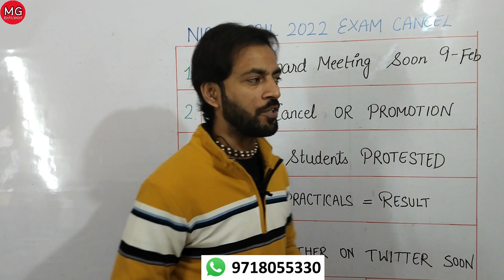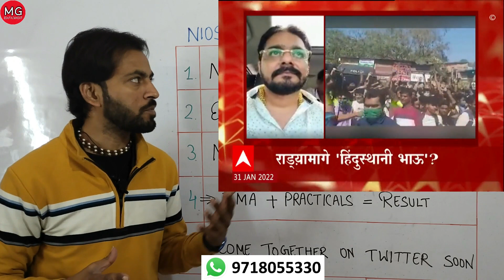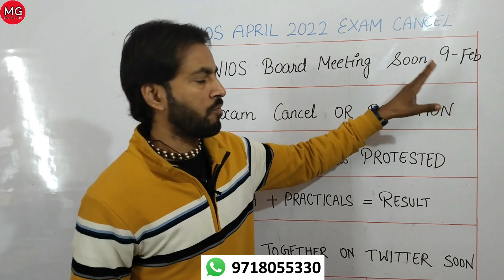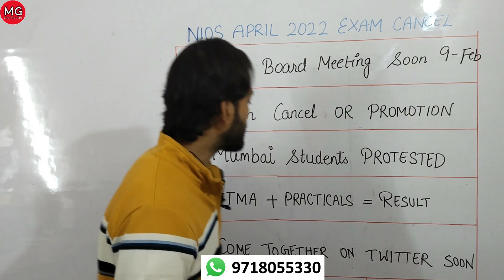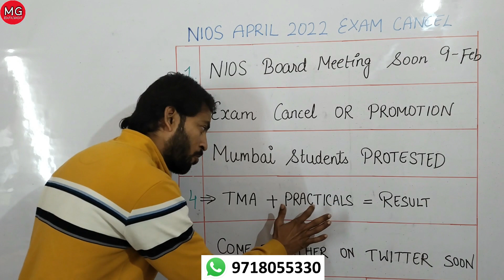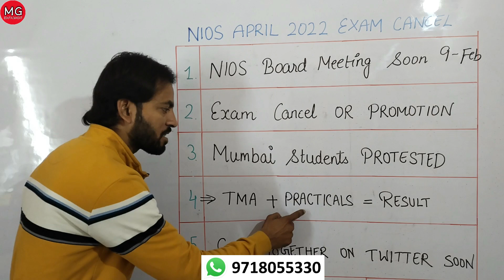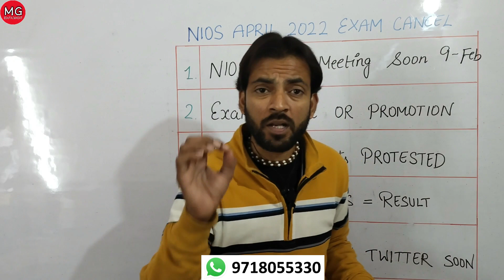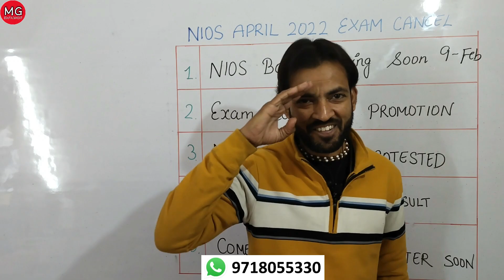Nios April 2022 Exam Cancel || Nios Exam 2022 Cancelled || Nios Big Updates Today || Tma Last Date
Nios April 2022 Exam Cancel || Nios Exam 2022 Cancelled || Nios Big Updates Today || Tma Last Date || @MGEDUTAINMENT

Dear Students In this video I explained you about how Nios April 2022 Exam Cancel.Nios Exam 2022 Cancelled news. Also told you about Nios Big Updates Today. What is Tma Last Date.

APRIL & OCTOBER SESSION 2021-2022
               NIOS CLASS 12th SOLVED TMA
INDIAN CULTUER AND HERITAGE ENGLISH MEDIUM :
PHY. EDU. & YOGA ENGLISH MEDIUM :
PHY. EDU. & YOGA HINDI MEDIUM :

science & technology english medium  :
science & technology hindi medium  :
ECONOMICS english medium  :
ECONOMICS hindi medium  :

IMPORTANT QUESTION & ANSWERS FOR 12TH CLASS SESSION APRIL 2022 EXAM